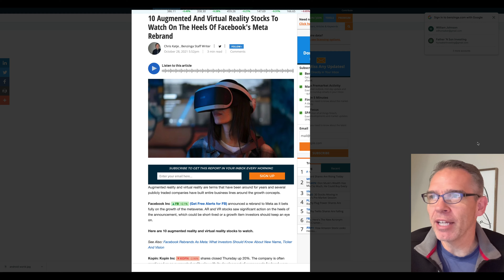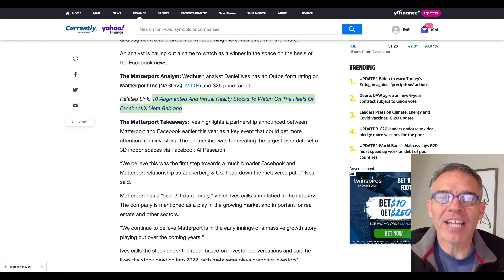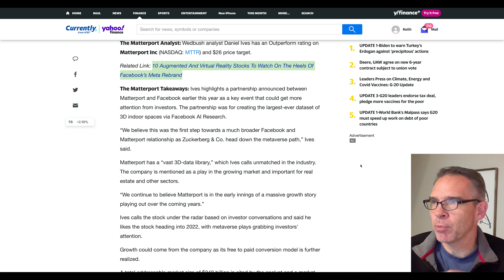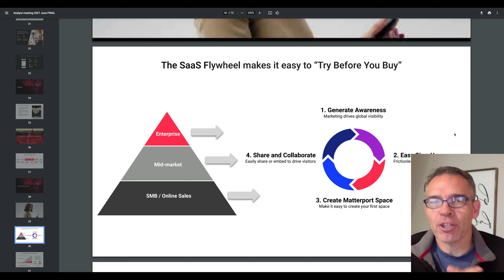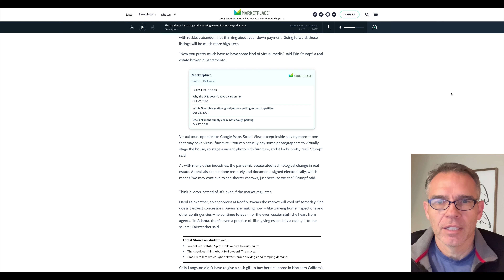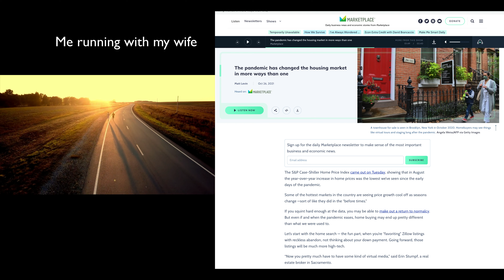Facebook Rebranding -- How Does Matterport Gain? (MTTR Stock)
Facebook changed its name to Meta (for Metaverse).  Naturally the real world will pay more attention to the metaverse.  At least 10 companies stand to gain from this change.  How does this rebrandiing affect Matterport's business?  The pandemic has also changed Matterport's business.  Find out how

0:00 - 0:10 Introduction
0:11 - 0:46  Facebook changes its name
0:46 - 1:17 Which companies stand to gain from the change to Meta
1:17 -  1:46 Matterport's collaboration with Facebook (Meta)
1:47  - 3:31 Wedbush analyst on Matterport's gain from Facebook's rebranding
3:32 - 4:26 What is Freemium?
4:26 - 5:43 Marketplace on how the pandemic has changes home buying and selling
5:44 - 6:34 3D walk through becomes the standard for online home selling
6:35  - 7:32 Matterport has two catalysts two drive revenue streams (among many).
7:33 - 7:48 Share with a young investor and shameless request for a thumbs up and subscribe